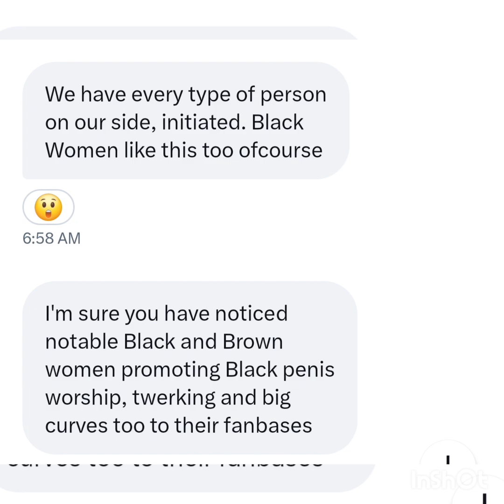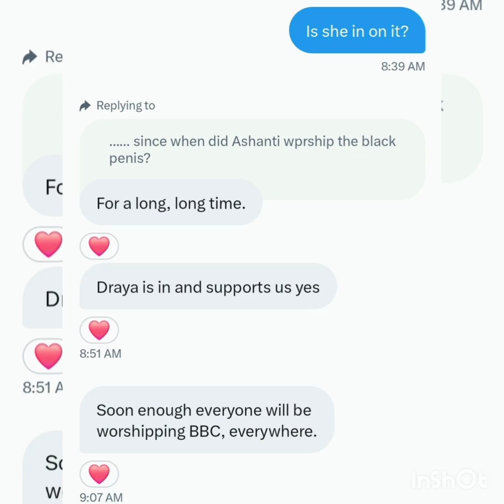🐇♠️LISA ANN PROMOTED THE WORSHIP OF BBC & BLACK MEN♠️🐇